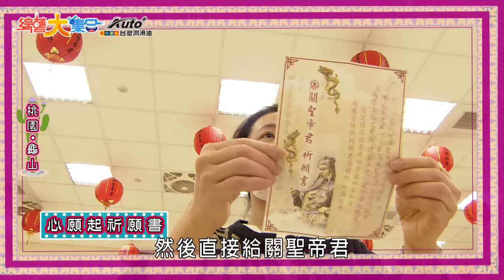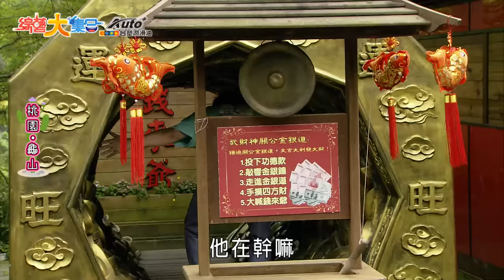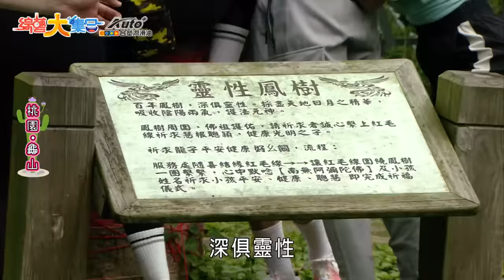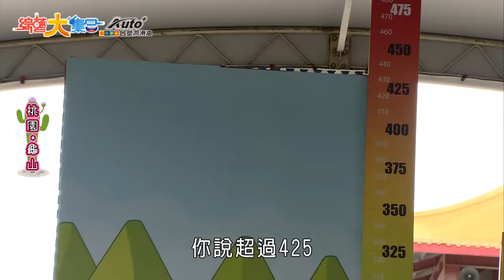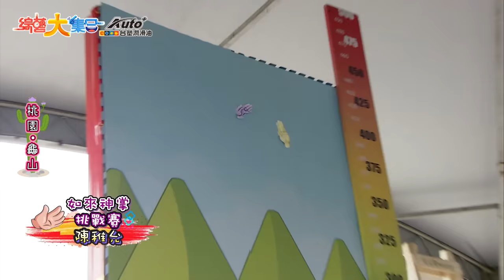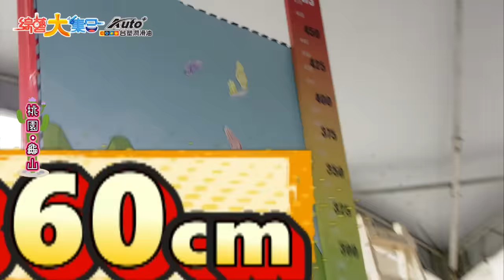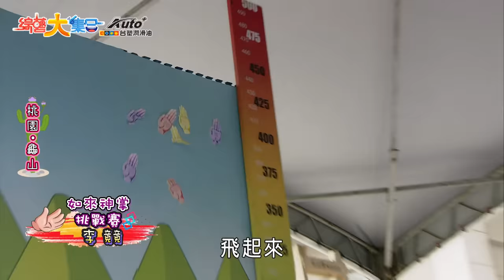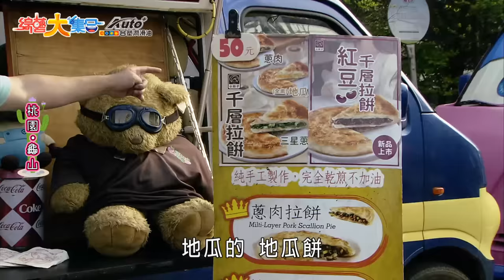【綜藝大集合】籃籃找到姻緣緊擁Rock？張芷緹遊戲跑到腿軟！瓜哥補偏財運做公益？無尊嗆聲自己是運動員！輸了就剪掉😂？ 2023.5.14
更正啟事 53:18 字幕應為"補鈣" 誤植為 "骨鈣" 特此說明更正
主持人：胡瓜、阿翔、籃籃、張家瑋、郭忠祐
本集來賓：無尊、李竸、Rock、戴凱文、黃沐妍、張芷緹、咪雅、宜芳

00:00:00 桃園龜山的朋友大家好
00:04:42 過五關來敲鑼－胡瓜、籃籃
00:05:36 過五關來敲鑼－黃沐妍、郭忠祐
00:09:05 過五關來敲鑼－咪雅、無尊
00:13:04 過五關來敲鑼－宜芳、戴凱文
00:18:09 過五關來敲鑼－籃籃、李竸
00:22:12 過五關來敲鑼－張芷緹、Rock
00:34:22 如來神掌挑戰賽－郭忠祐
00:40:50 如來神掌挑戰賽－戴凱文、李竸
00:42:18 贏在起跑點－郭忠祐、無尊
00:44:19 贏在起跑點－張芷緹、黃沐妍
00:46:14 贏在起跑點－籃籃
00:49:39 贏在起跑點
00:58:40 歡樂不倒翁資格賽
01:02:52 歡樂不倒翁極限版－Rock
01:09:14 歡樂不倒翁極限版－Rock、郭忠祐
01:23:42 白泡泡幼綿綿
01:27:22 白泡泡幼綿綿－宜芳、胡瓜